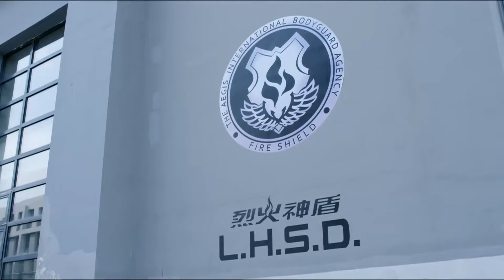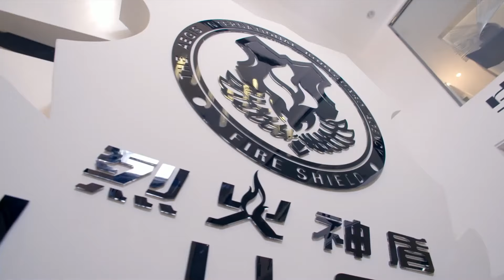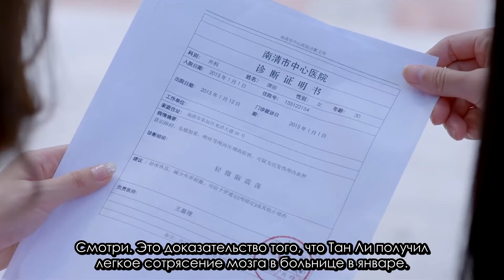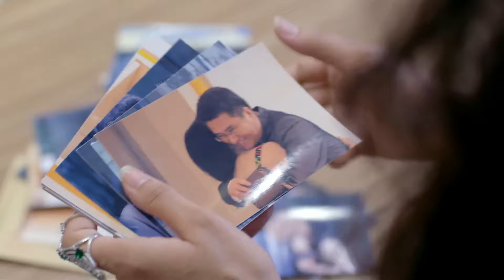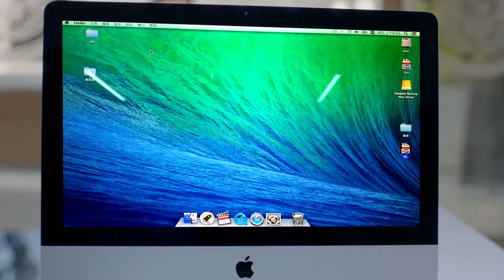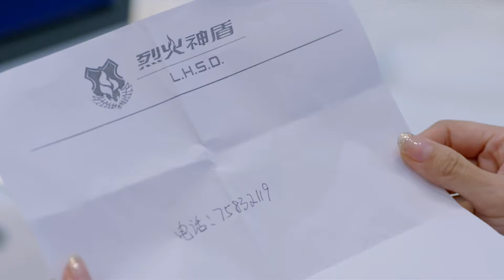【RUS SUB】Горячая Девчонка 16 сериал丨Hot Girl (Дильраба, Ма Кэ) боевик, мелодрама,комедия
🥊Гуань Сяоди сильна духом и уверена в своих силах. Поэтому она пошла в школу телохранителей, где ценится выдержка, мужественность и устойчивость к трудностям и стрессам.

🥊Ещё называют: 麻辣变形计、ma la bian xing ji

🥊Главные герои: Дилраба, Ма Кэ, Ирина Каптелова